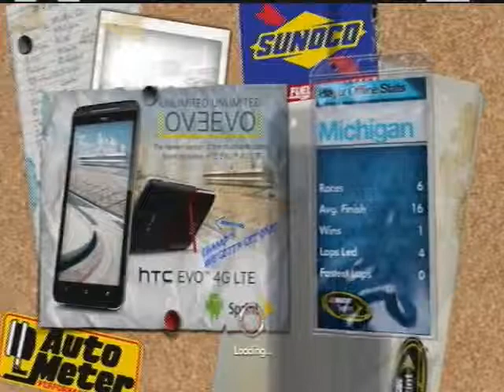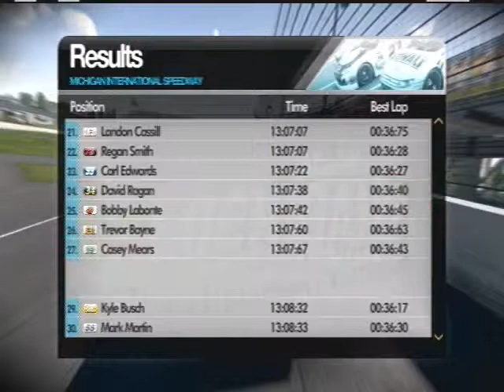NASCAR The Game: Inside Line - Season 1 - Race 15/36 Quicken Loans 400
NASCAR The Game: Inside Line
Kasey Kahne - Season 1 - Race 15/36 Quicken Loans 400